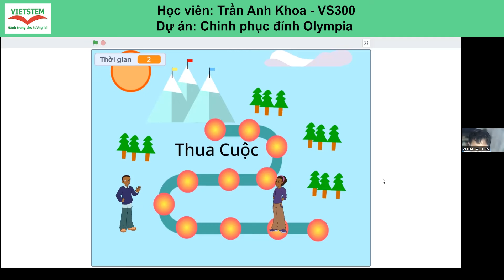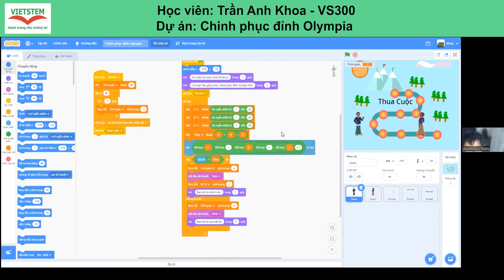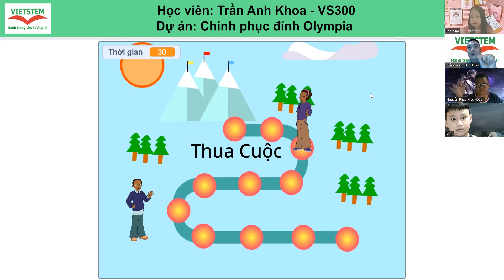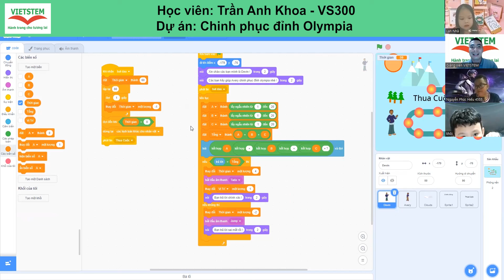SBD VS324 - Trần Anh Khoa - Dự án Đường Lên Đỉnh Olympia